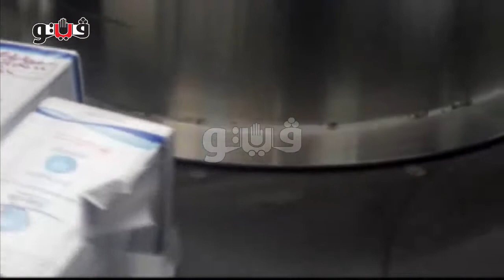طيار مصري: الحجاج يعانون للحصول على جوازات السفر